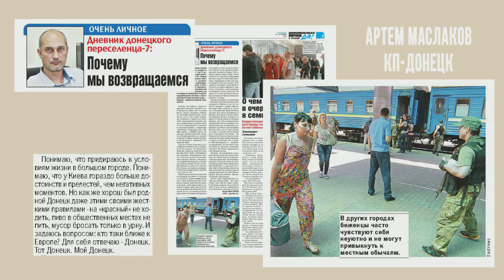Анонс "Комсомольской Правды" в Украине" от 16 октября